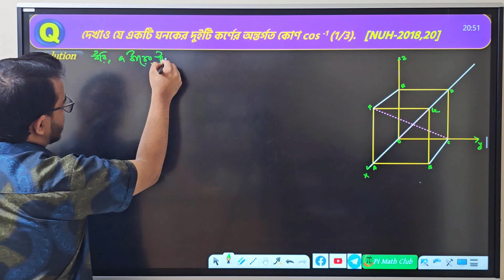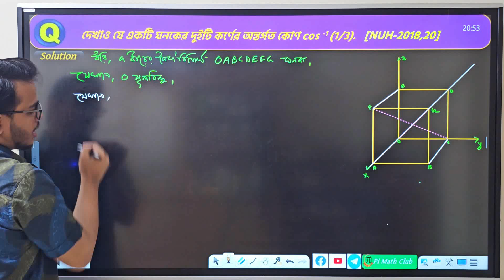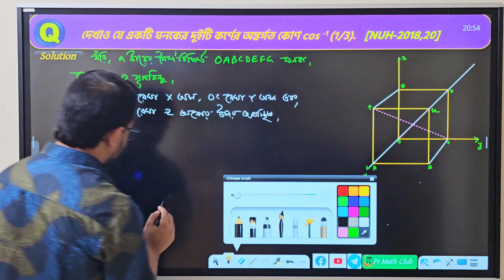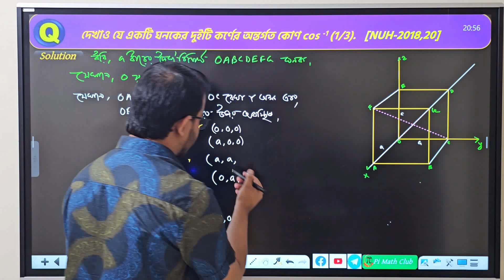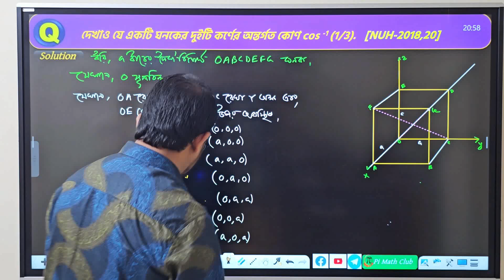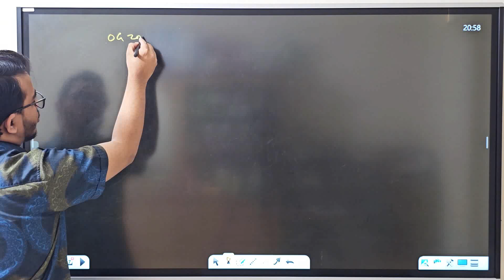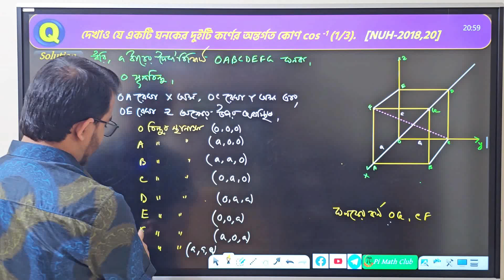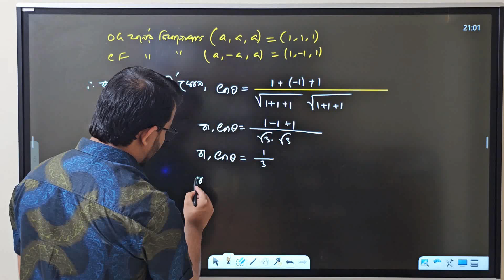Vector Geometry ।। ঘণকের মধ্যবর্তী কোণ নির্ণয় ।। অনার্স ১ম বর্ষ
ঘণকের মধ্যবর্তী কোণ নির্ণয় এর গুরুত্বপূর্ণ একটি সমস্যার সমাধান এটি৷